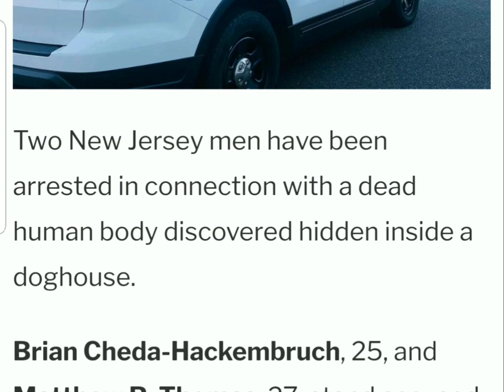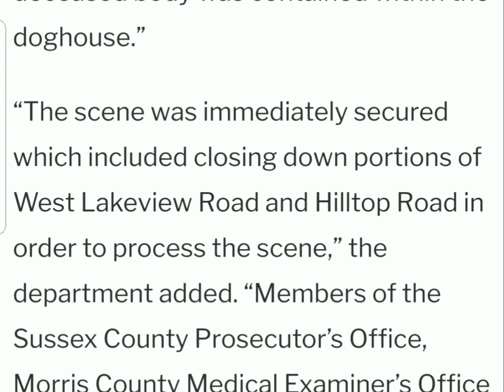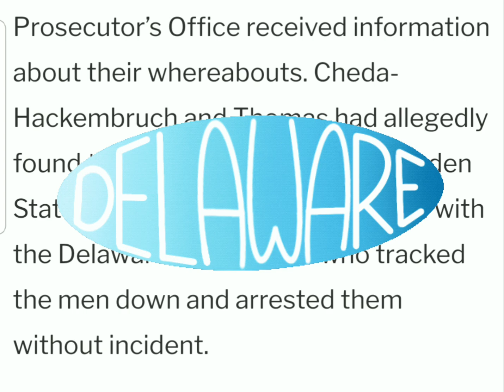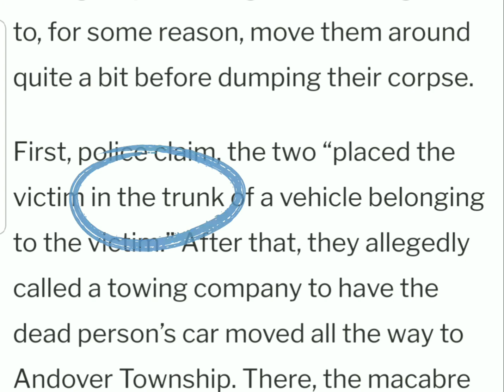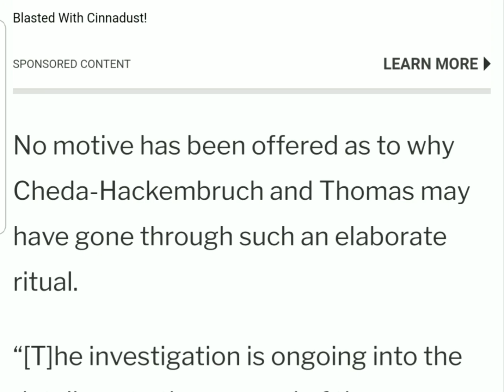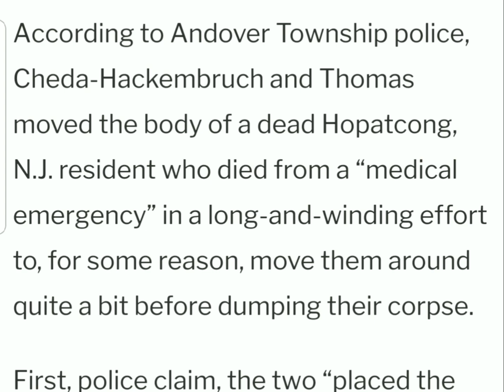Human Remains Found in Doghouse Under Deck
Two New Jersey men, Brian Cheda-Hackembruch and Matthew R. Thomas, have been arrested in connection with a dead human body discovered hidden inside a doghouse.

Brian Cheda-Hackembruch, 25, and Matthew R. Thomas, 27, stand accused of disturbing or desecrating human remains in the second degree over the body that was found over the Fourth of July weekend.
On July 3rd, right around noon, authorities received a call about a dead body that was discarded underneath “the deck area” of a home in Andover, N.J., according to the Andover Township Police Department.

“Upon arrival at the residence, officers were met by family members who informed them a body was left in a doghouse underneath the deck area,” the police department said in a news release shared via Facebook on Tuesday afternoon. “The detective and officers began to check the area under the deck when they did indeed confirm a deceased body was contained within the doghouse.”

“The scene was immediately secured which included closing down portions of West Lakeview Road and Hilltop Road in order to process the scene,” the department added. “Members of the Sussex County Prosecutor’s Office, Morris County Medical Examiner’s Office and the New Jersey State Police Crime Scene Unit were requested to the scene to assist.”

According to police, Cheda-Hackembruch and Thomas left the area where the body had been dumped prior to the arrival of law enforcement and were actually the ones who phoned 911 dispatchers at the Sussex County 911 Communications Center.

The family which owned the property and the doghouse were not charged and appear by all accounts to be completely uninvolved with the alleged criminal charade.  It’s unclear why their property was targeted — apparently at random.

Area police agencies received a broadcast in the hopes that the duo’s vehicle could quickly located — but that effort failed.
On July 5, 2021, a task force of detectives from the Andover Township Police and the Sussex County Prosecutor’s Office received information about their whereabouts. Cheda-Hackembruch and Thomas had allegedly found their way to Delaware, so Garden State law enforcement coordinated with the Delaware State Police who tracked the men down and arrested them without incident.

The pair were booked into a Delaware correctional facility and local police in New Jersey are currently awaiting their extradition.

No foul play, however, is believed to have occurred in the head-shaking body disposal case. Just a lot of bad decisions.

According to Andover Township police, Cheda-Hackembruch and Thomas moved the body of a dead Hopatcong, N.J. resident who died from a “medical emergency” in a long-and-winding effort to, for some reason, move them around quite a bit before dumping their corpse.

First, police claim, the two “placed the victim in the trunk of a vehicle belonging to the victim.” After that, they allegedly called a towing company to have the dead person’s car moved all the way to Andover Township. There, the macabre moving team allegedly took the body out of the trunk and put it in the street before finally leaving it “under the deck within the doghouse where the body was later discovered.”

No motive has been offered as to why Cheda-Hackembruch and Thomas may have gone through such an elaborate ritual.
“[T]he investigation is ongoing into the details as to the removal of the deceased body,” the department noted. “Additional charges against both are pending following the completion of the investigation.”